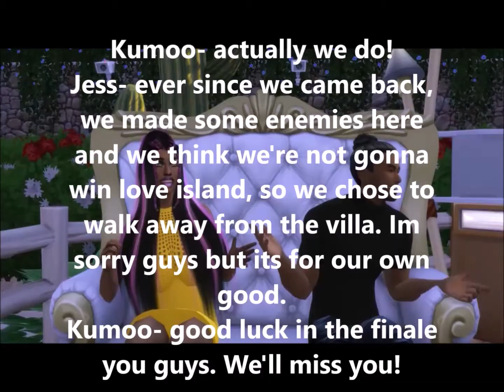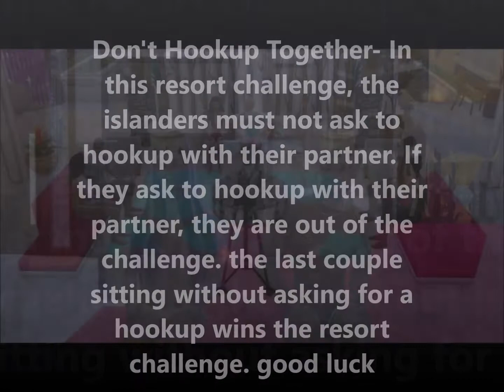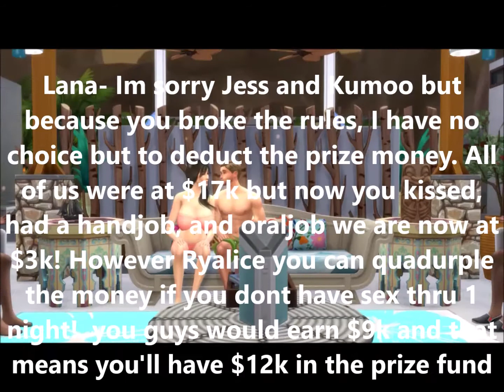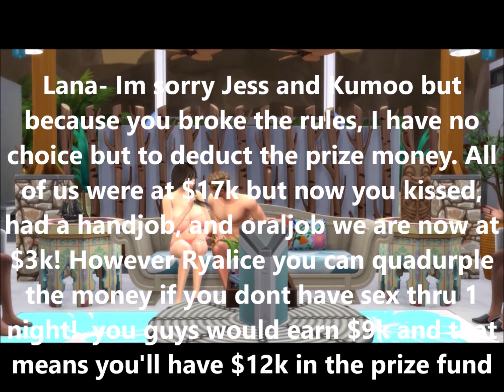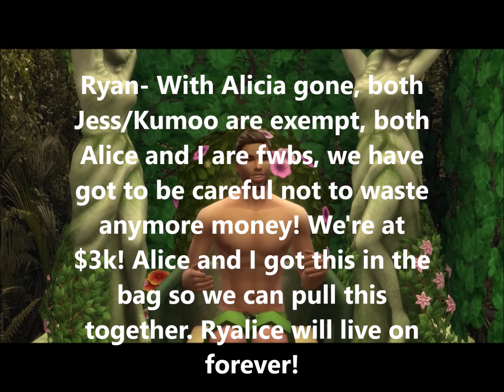Too Hot to Handle Episode 6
Episode 6 Day 13- 2 returnees enter the resort and another girl walks away.